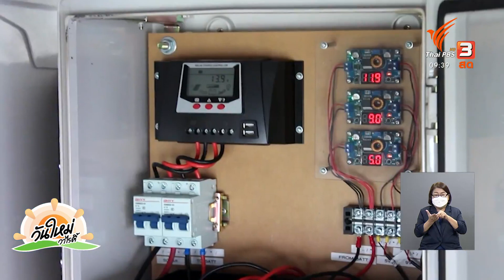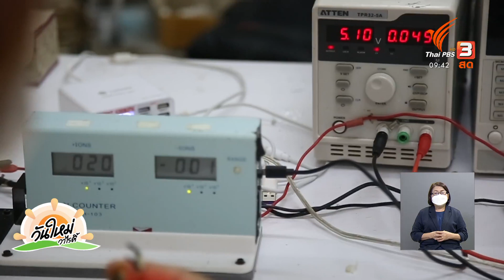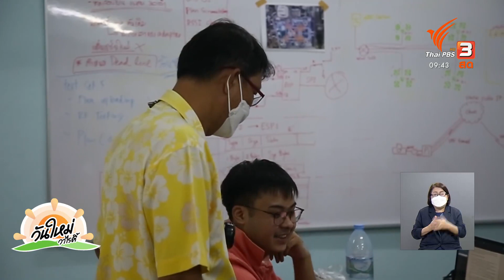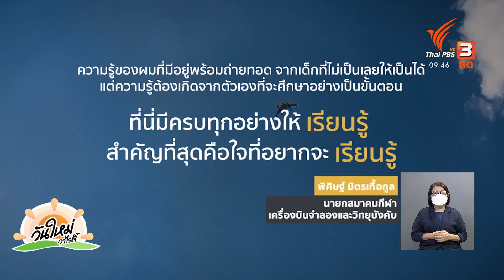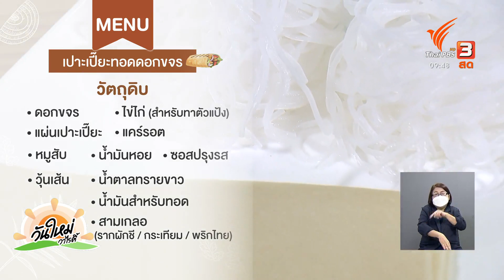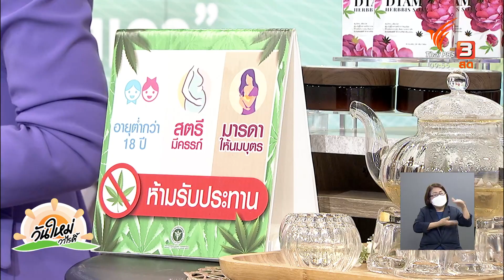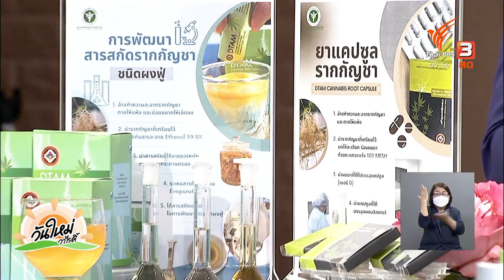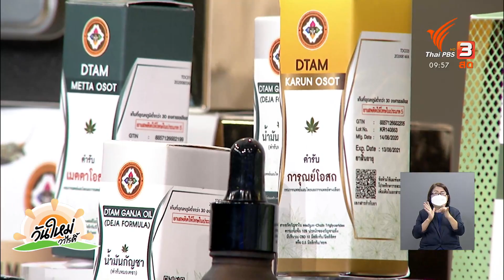สีสันวาไรตี้ | วันใหม่วาไรตี้ | 29 มิ.ย. 65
สีสันวาไรตี้ ประจำวันพุธที่ 29 มิ.ย. 65
- แชมป์ผัดไทยวังทองจัดบุฟเฟต์สู้วิกฤต
- พลิกวิกฤตเลี้ยงปูนาแปรรูปขายสร้างรายได้ช่วงโควิด-19 จ.พะเยา
- ศิลปะจากสังกะสีเก่า
- เกษตรกรนำเทคโนโลยีสมัยใหม่มาปรับใช้เลี้ยงปลากระชัง
- พอดีพอเพียง : ครูนักพัฒนา ผลิตนวัตกรเพื่อสร้างนวัตกรรม
- Made by Me : "เปาะเปี๊ยะทอดดอกขจร" อาหารสุขภาพจากผักพื้นบ้าน
- ตลาดนัดวันใหม่ : มหกรรมสมุนไพรแห่งชาติ ครั้งที่ 19